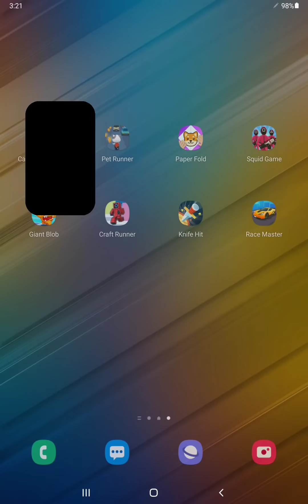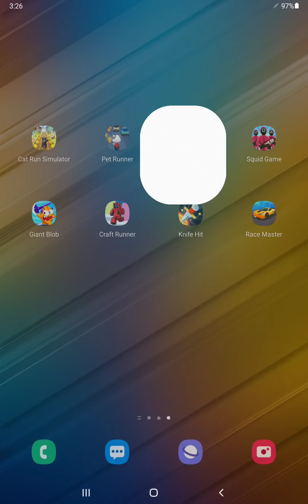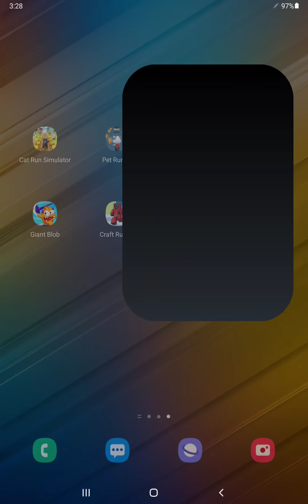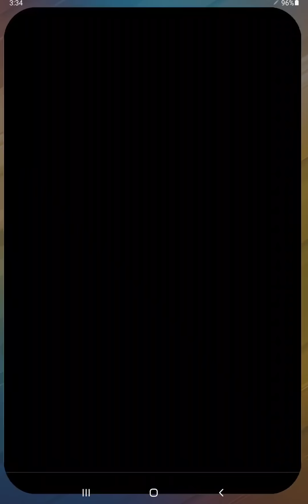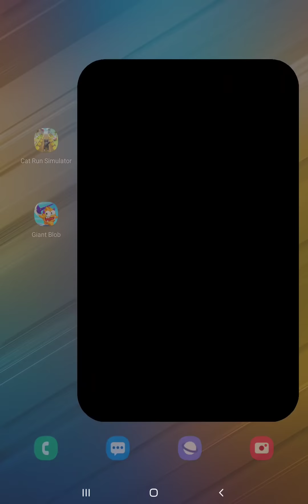Kitty Cat RunPet Runner,Paper Fold,Squid Game,Giant Blob,Craft Runner,Knife Hit,Race Master